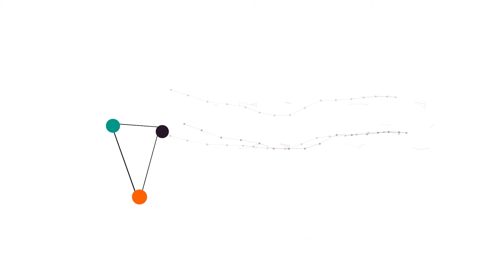PLNOG18 - Anna Streżyńska - Plany Ministerstwa Cyfryzacji względem rynku telekomunikacyjnego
Panel dyskusyjny: Plany Ministerstwa względem rynku telekomunikacyjnego w naszym kraju oraz możliwości stworzenia niezależnego Organu Doradczego ds. Telekomunikacji dla Ministerstwa Cyfryzacji